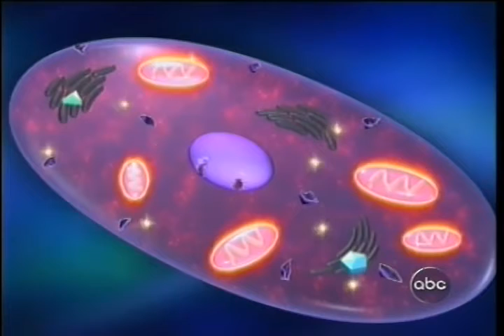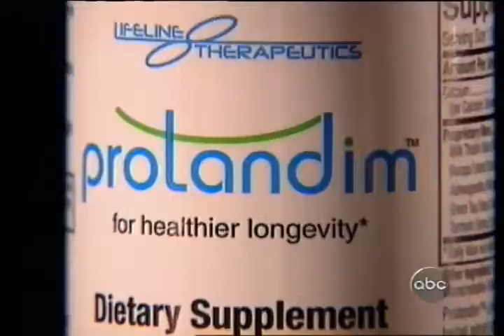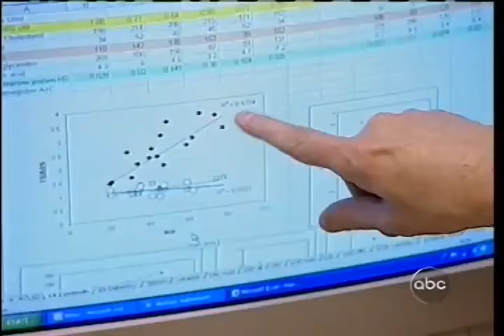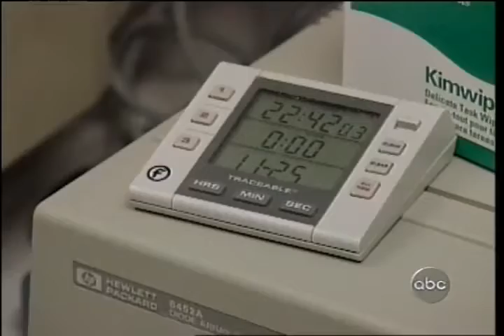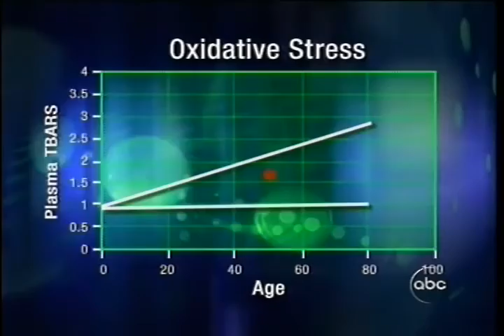ABC Primetime about Protandim NRF2, NRF1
PROTANDIM LIFEVANTAGE . t.+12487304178 Skype tatyana.kondratyeva2
 Why do people age and how can Protandim NRF 2 help slow that process? TrueScience Skincare Cream with Protandim Anti-Aging Formula is the best in peace. Buy, register ONLY for Canada, Australia, Hong Kong, Mexico, Thailand, Great Britain, USA

Protandim Nrf2 Synergizer is a patented, science-based formula that has been researched, tested and validated by renowned universities and institutions. It is the only supplement proven in a clinical study to reduce the oxidative stress in humans by an average of 40 percent in 30 days. We can take a 80 year old and decrease his oxidative stress down to a 20 year old in 30 days.

The Keap1-Nrf2 pathway is the major regulator of cytoprotective responses to oxidative and electrophilic stress. Although cell signaling pathways triggered by the transcription factor Nrf2 prevent cancer initiation and progression in normal and premalignant tissues, in fully malignant cells Nrf2 activity provides growth advantage by increasing cancer chemoresistance and enhancing tumor cell growth. In this graphical review, we provide an overview of the Keap1-Nrf2 pathway and its dysregulation in cancer cells.
Protandim is a natural supplement that can be used not as a direct treatment or ... infertility, blood disorders, enlarged prostate diabetes, kidney damage, ... deal in realizing the products-role reducing oxidative stress through Nrf2 activation.

Peer-reviewed studies referencing Protandim® Nrf2 Synergizer™
LifeVantage is deeply rooted in science. Science is at the heart of everything we do. Our flagship product, Protandim®, the Nrf2 Synergizer™, has been validated by peer-reviewed studies conducted in the laboratories of respected universities such as Ohio State University, LSU and the University of Colorado Denver. The results of these studies have been published in mainstream medical journals such as "Free Radical Biology & Medicine" and "Enzyme Research." Below are summaries of these peer-reviewed studies:

Tatyana Kondratyeva
Skype tatyana.kondratyeva2
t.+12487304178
Rotonda West, Florida, Соединенные Штаты